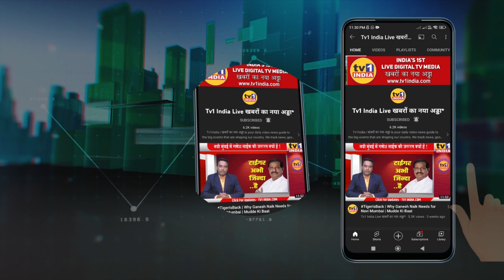Suresh Kulkarni | Ganeshotsav | तुर्भे स्टोर्स के महाराजा का भव्य आगमन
विघ्नहर्ता श्रीगणेश के आगमन पर स्वागत का यह नजारा नवी मुंबई के तुर्भे स्टोर्स का है जहां वरिष्ठ नगरसेवक सुरेश कुलकर्णी बीते 51 वर्षों से गणेशोत्सव का आयोजन करते आ रहे हैं. आज युवा समाजसेवी महेश कुलकर्णी और अबोली कुलकर्णी ने मंगलमूर्ति का स्वागत किया. ढोल ताशा की गर्जना और गणपति बप्पा मोरया के जयघोष के साथ यहां सैकड़ों युवाओं और भक्तों ने नाचते गाते औऱ आनंद मनाते हुए तुर्भे स्टोर्स के महाराजा का स्वागत किया